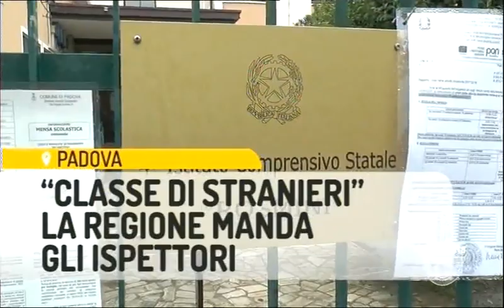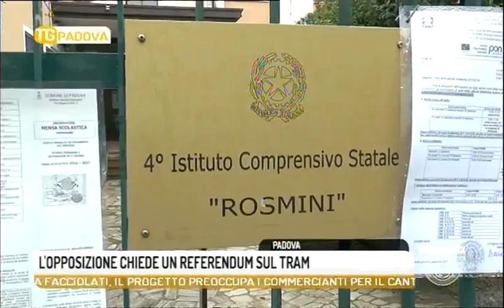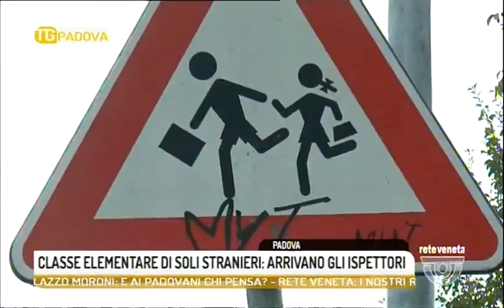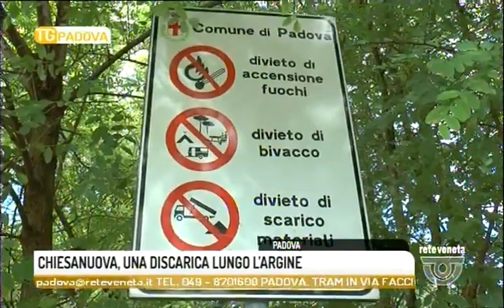TG PADOVA - Edizione completa mercoledì 20 settembre 2017